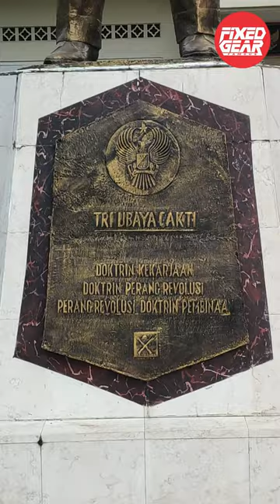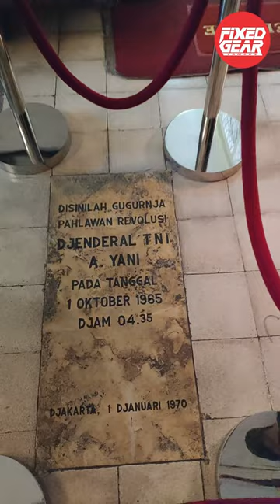MUSEUM SASMITALOKA LETJEN AHMAD YANI